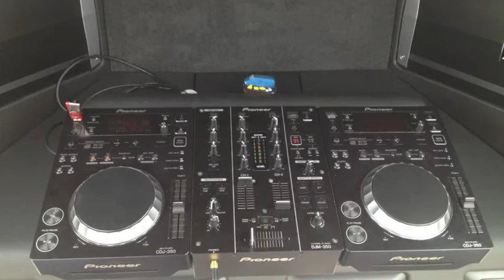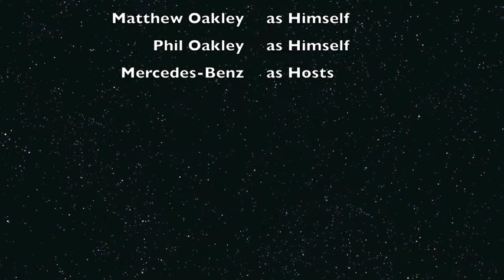Mercedes-Benz Van Experience 2013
Footage taken and edited by Matthew Oakley
From Van Experience 2013